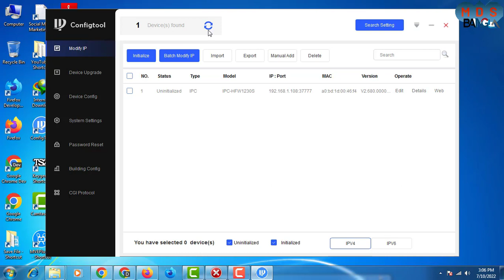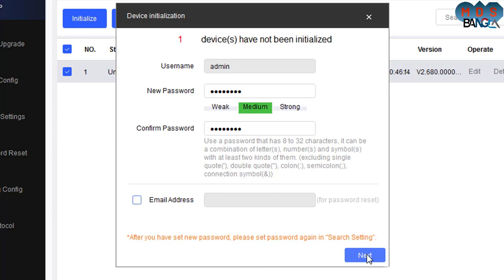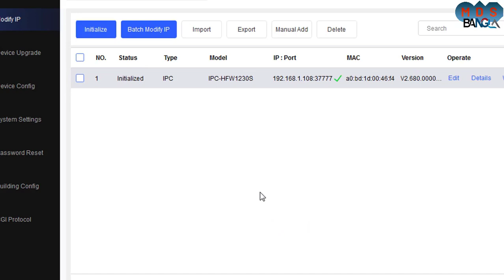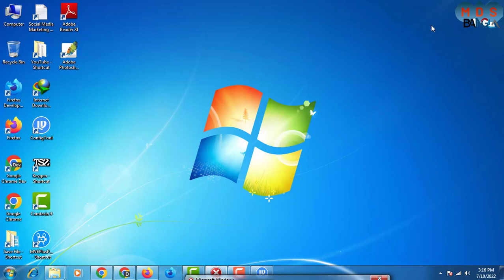How to change dahua camera ip address from ConfigTool || Configure IP Camera with Dahua Configtool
Want Any CCTV OR IT Related Service?
Pay For Service,
Minimum 3,50$ (USD)